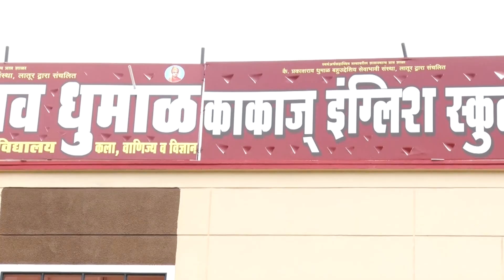जबरदस्त विठ्ठल-रुक्मीणी पालखी सोहळा काकाज् इंग्लिश स्कुल लातुर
Kaka's English School Latur